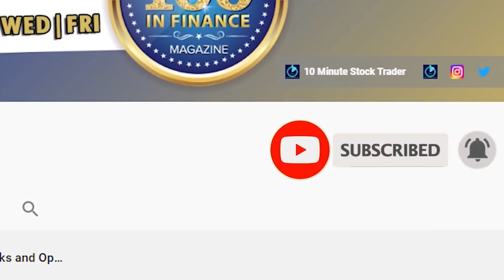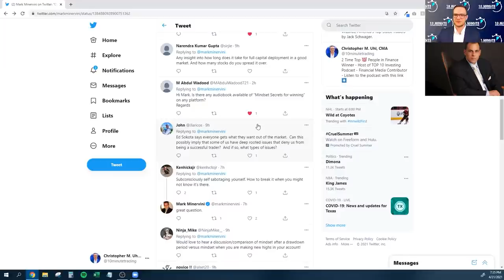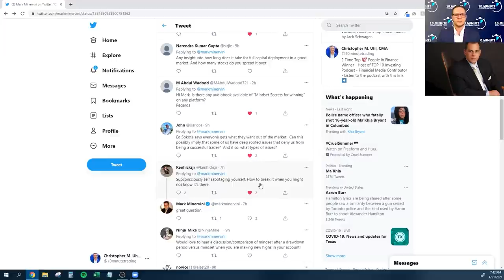🆕 Mindset Secrets For Winning by Mark Minervini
Ready to Take the guesswork out of trading?

In order to discover more about mindset secrets for winning Mark Minervini, you must

Mindset Secrets for Winning
Think & Trade Like a Champion
Trade Like a Stock Market Wizard
Momentum Masters

This video is about mindset secrets for winning Mark Minervini valuable information but also try to cover the following subject:
-mark minervini trading
-mark minervini books

Something I saw when I was looking for info on mindset secrets for winning Mark Minervini was the absence of pertinent details.
Mindset secrets for winning Mark Minervini however is a subject that I understand something about. This video for that reason should matter and of interest to you.

If you were trying to find more information about Mark Minervini trading or Mark Minervini books did this video assist?